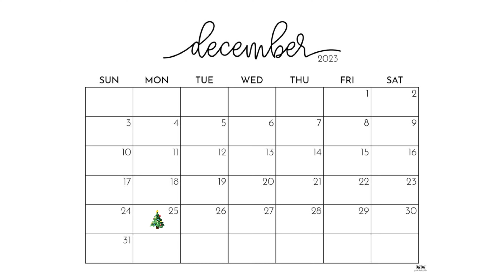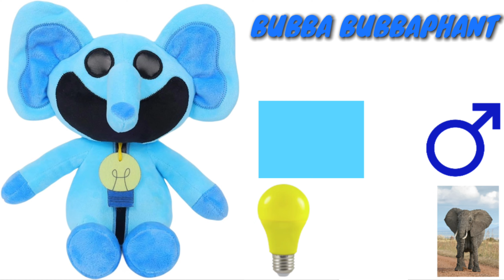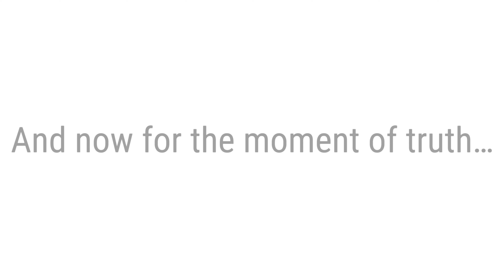Poppy Playtime: Chapter 3 - Deep Sleep (2023) All 8 Smiling Critters Ranked By Me!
You must stay alive in this unique, horror-puzzle adventure. Try to survive the vengeful toys waiting for you in the abandoned toy factory. Use your GrabPack to hack electrical circuits or nab anything from afar. Explore the mysterious facility... and don't get caught.

1. 07:09
2. 06:17
3. 05:30
4. 04:42
5. 03:55
6. 03:07
7. 02:18
8. 01:35